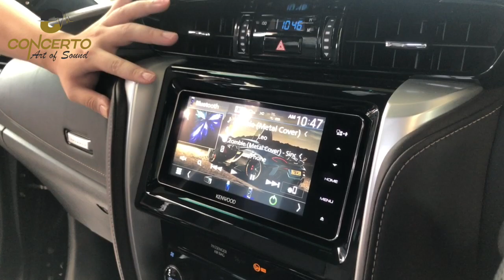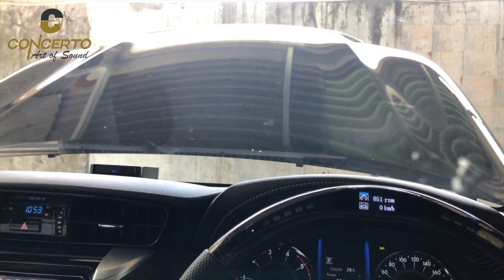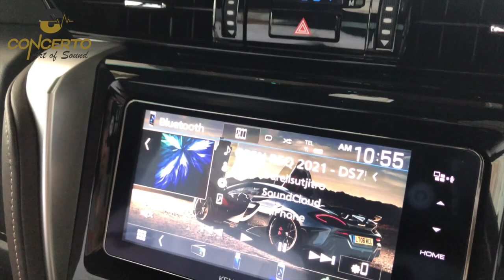Fortuner Zultan. Upgrade audio 3 way + STEG !!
Tweeter Audio Circle Pro Line T28
Midrange MPZ 100F
Midbass Audio Circle Pro Line W6C
Amplifier STEG Mini Master Stroke 130.4
Mono Amplifier Bevalor IM100
Subwoofer 10" STEG SS10

Experienced Car Audio Installer
855 Times Champions Car Audio Competition
20 Times  Asia Champions
Surabaya : Jalan Sukosemolo nomer 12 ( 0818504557 )
Malang : Jalan Ciliwung nomer 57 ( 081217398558 )